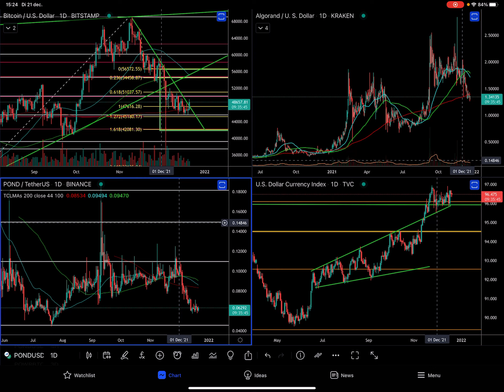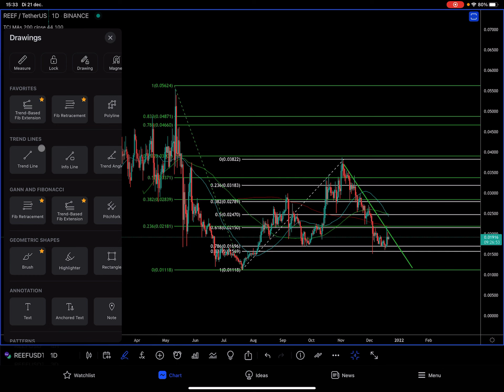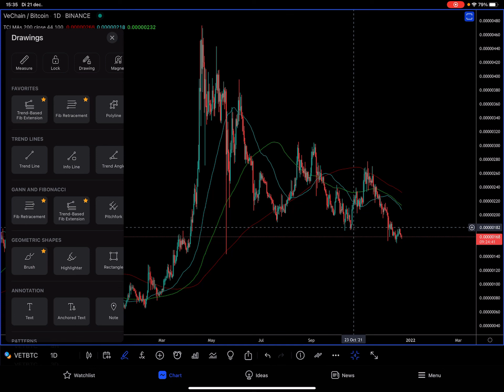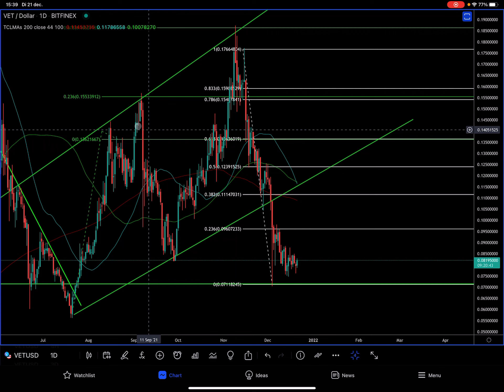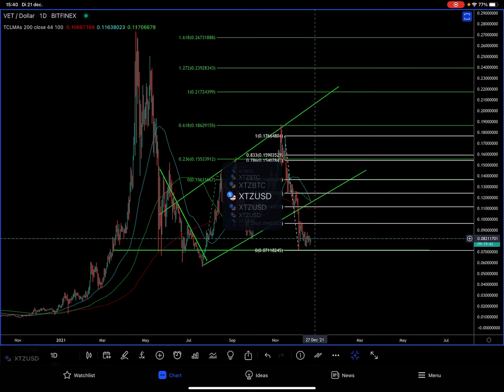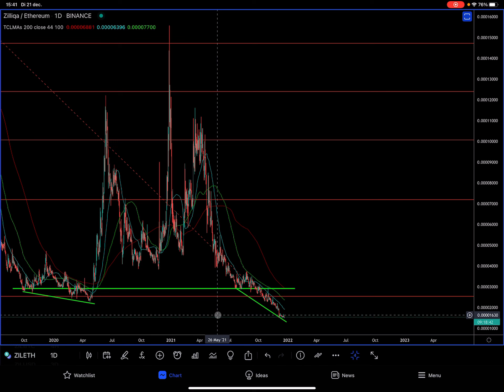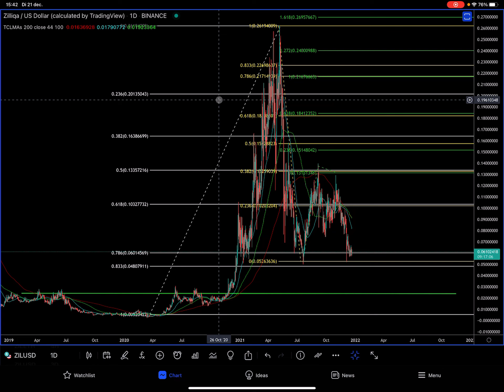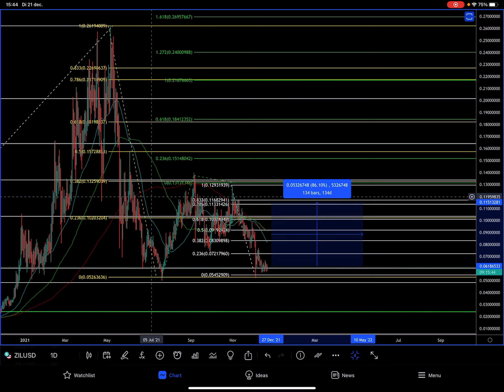Vechain naar de $0.03? | Bulls & Bears Crypto Requests met POND, REEF, VET & ZIL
Bulls & Bears Crypto requests met POND, REEF, VET & ZIL. Hieronder kun je de time stamps, andere video’s en handige links vinden.

⏱ Time stamps
0:01 Intro
0:57 Marlin POND/USDT Binance
5:05 Reef REEF/BTC & REEF/USDT Binance
10:23 Vechain VET/BTC & VET/USD Binance, Bitfinex
16:52 Zilliqa ZIL/BTC, ZIL/ETH & ZIL/USD Kucoin, Binance

Bulls & Bears Crypto update & requests met Bitcoin BTC, ADA, ADX, AION, ALGO, VTC, MTL, SHIB, XMR & YFI
Bulls & Bears Crypto Requests met Bitcoin BTC, ALICE, MIR, ROSE & XTZ uit de Bitvavo Crypto Community NL/BE

CoinMarketCap
Bitcoin BTC

Best Crypto Education / School / Service
TCL - Trade Crypto LIVE